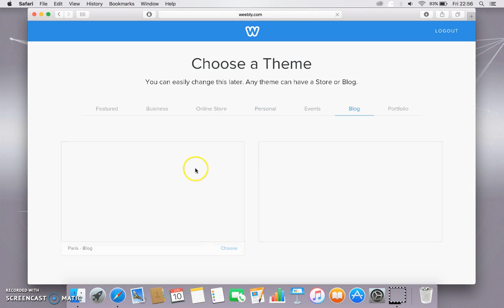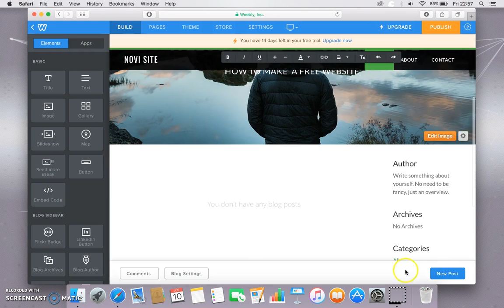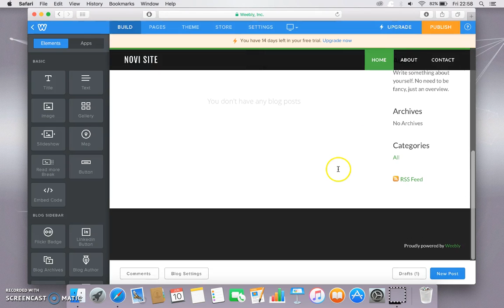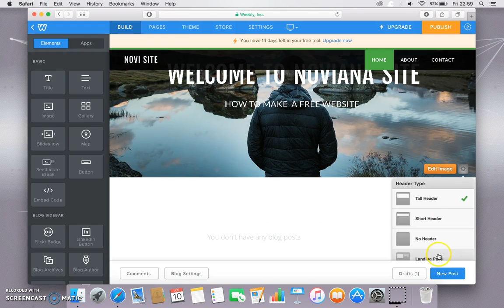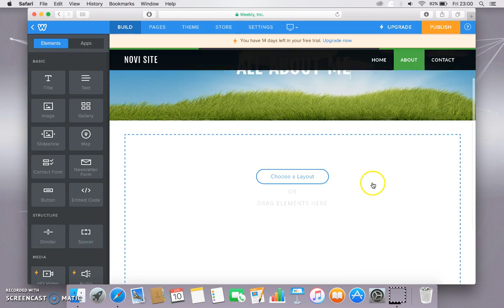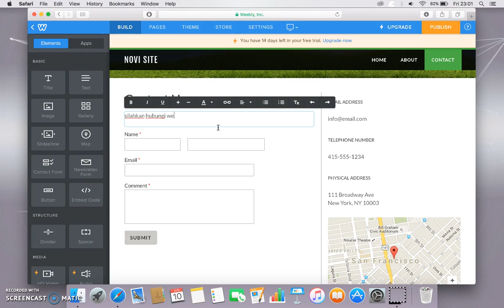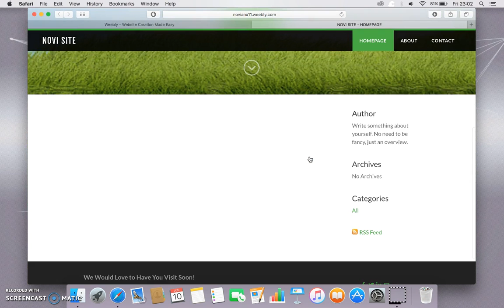how to make free website with weebly.com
Nama : Novi Febriyana
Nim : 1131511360